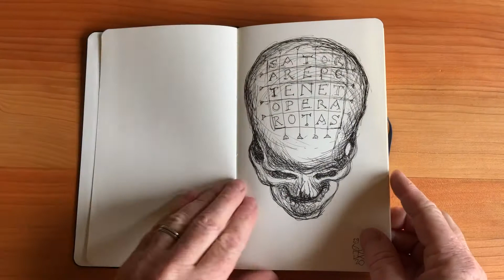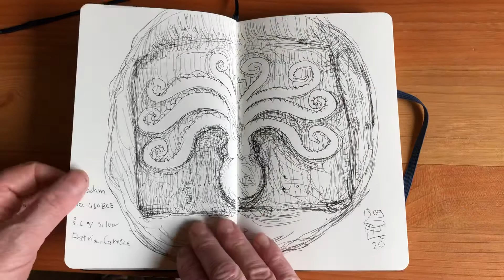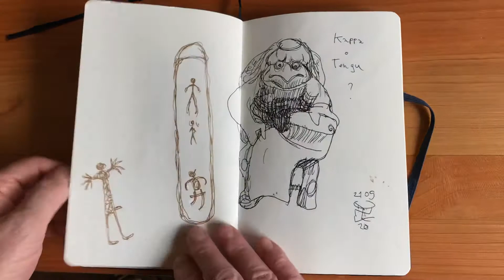SketchBook 9 settembre 2020